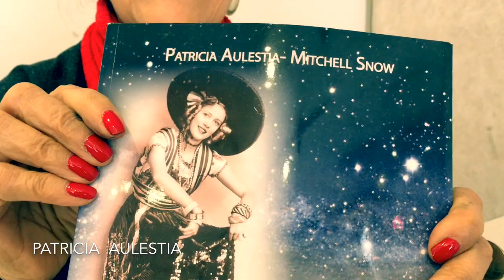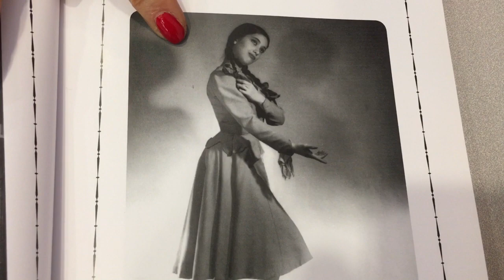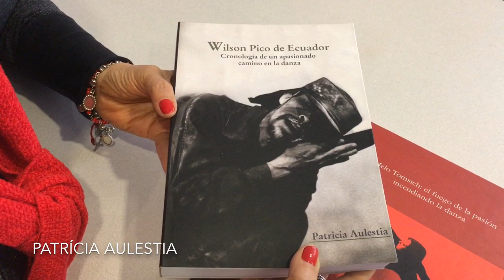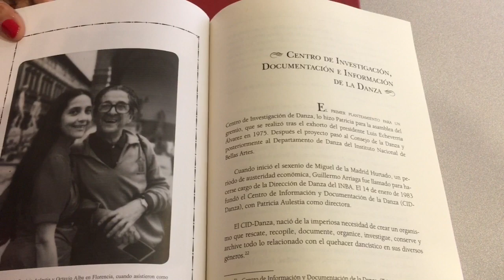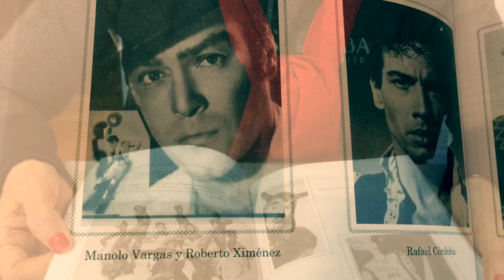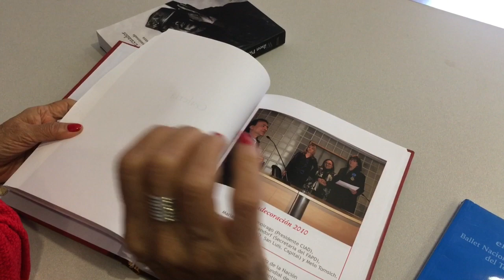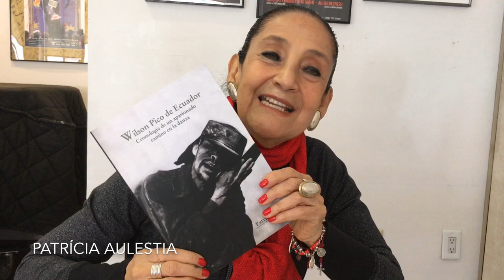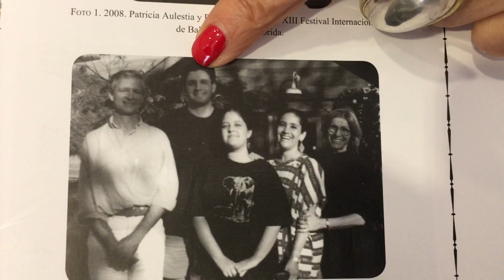PATRICIA AULESTIA SUS LIBROS Y 3RD FORO DE LA DANZA NYC 2019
La periodista, bailarina y directora, fundadora del Ballet Nacional Ecuatoriano, e investigadora y autora Patricia Aulestia conversa con Gilda Miros sobre la actualidad de la danza en America Latina y del Tercer Foro Panamericano de la Danza en NYC 2019. Ademas muestra la publicación del diario "Cine Mundial" del 1953 al 1963. dirigido por su esposo Octavo Alba,